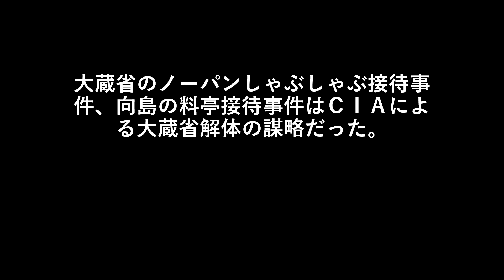大蔵省のノーパンしゃぶしゃぶ接待事件、向島の料亭接待事件はＣＩＡ、イルミナティによる大蔵省解体の謀略だった。